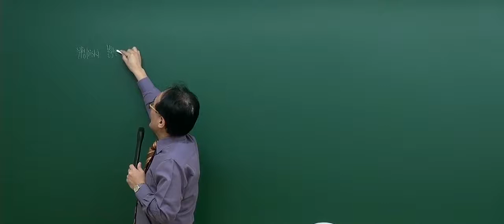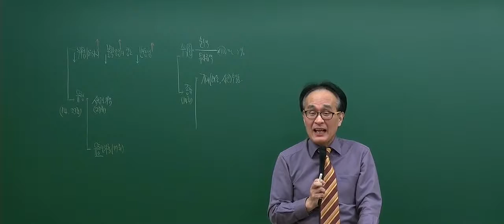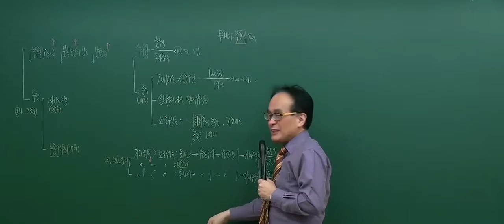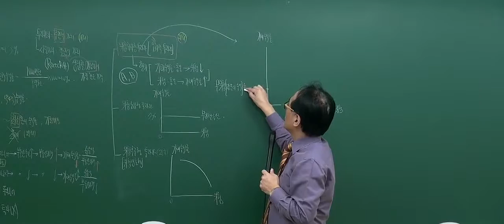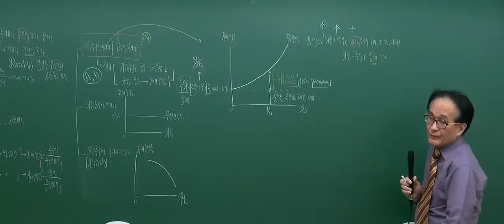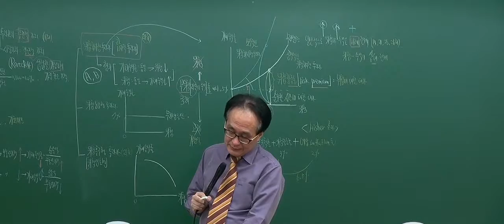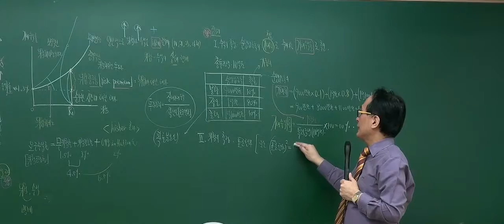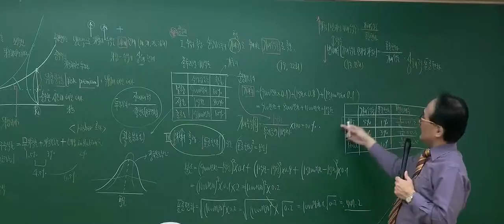[2017기본_5회1강] 공인중개사 강의_부동산학개론(한동균)_위험과수익 (P.303)